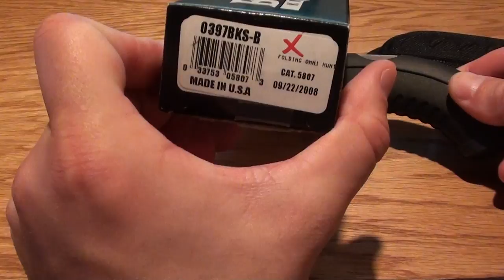[25] Buck Omni 397 Folding Hunter Knife Review - Made in the USA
Best Knives On Amazon
Best Flashlights On Amazon
Best Knife Sharpening
Top Amazon Products

About me:
I enjoy spending time outdoors and doing everything from fishing, hunting, and hiking. I love all types of knives and sharpening them until they are razor, hair popping sharp. I also enjoy helping people better understand what knives are worth buying, and how not to get ripped off. On this channel I will be helping all of you take a look at different knives and other products that are useful and worth buying. I will also teach you how I sharpen knives along with reviewing some other awesome products along the way.